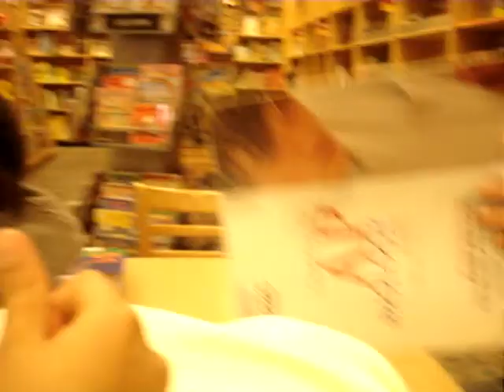Studying is so much FUN! Abby Jes Sally Edrie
Studying at Borders in the kids section. Damaged Damaged